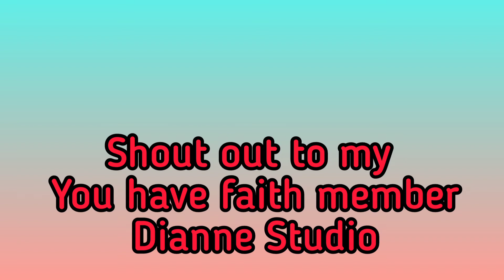DIY How to make tapa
INGREDIENTS:
BEEF SIRLOIN
CHOPPED GARLIC
BLACK PEPPER
LEMON
SOY SAUCE
SUGAR

CHARITY 49
You will get 2 watch hour / week for a month

FAITH
 129
Play your videos for 5 hrs/week

HOPE 499
You will get 10 Watch Hour/ week for a month

LOVE 1,199
You will get 5WH / day for a month

members